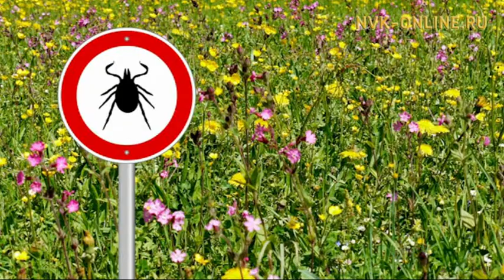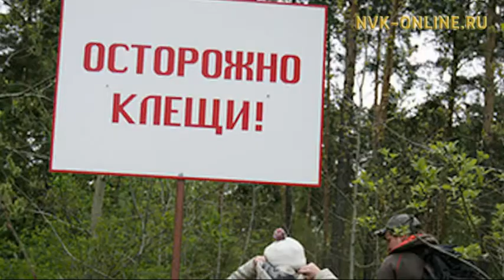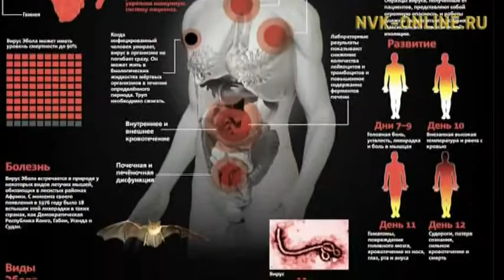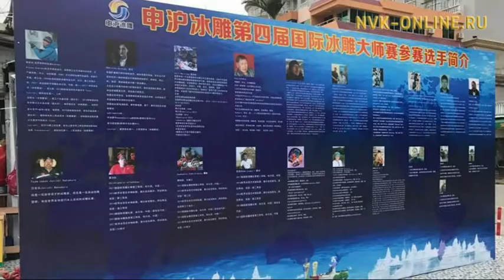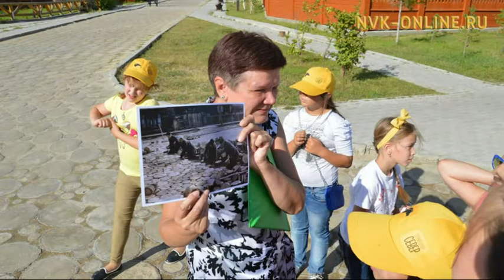Саха сирин хамаандата Кытайга муус оҥоһук күрэҕэр кыайыы өрөгөйүн биллэ. Сандал саас (10.05.2017)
Официальный сайт NVK-ONLINE.RU- "Сандал саас" биэриигэ кус кэмин көрсө, Горнай улууһун "Дьикимдэ дьээбэлэрэ" көр-күлүү норуодунай театра туруорбут тэттик киинэтин көрдөрөллөр. Ону таһынан билигин дьон-сэргэ айылҕаҕа тахсара элбиир, онуоха араас үөннэртэн-көйүүрдэртэн хайдах харыстанар туһунан Саха сиринээҕи Роспотребнадзор управлениятын эпидемиологическай хонтуруолга салаатын начальнигын солбуйааччы Валентина Григорьева кэпсиир. Биэрии иккис аҥаарыгар соторутааҕыта Кытайга ыытыллыбыт муус оҥоһуктар күрэхтэригэр  Саха сирин хамаандата кыайыы өрөгөйүн билэн кэлбитин туһунан кэпсэтэллэр.